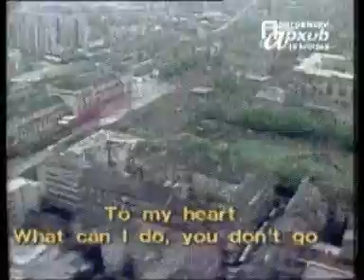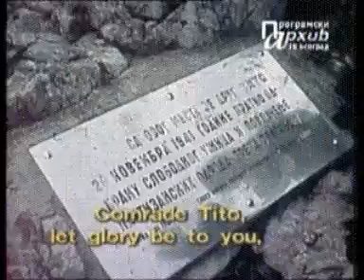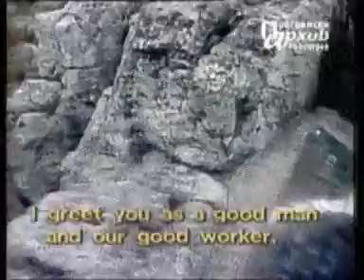Tito Funeral Part two.wmv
Documentary film that recorded events in Yugoslavia between May 4 and May 8, 1980. Film was broadcast on May 11, 1980. Sixty four film crews participated in this unique project. Film was nominated for International EMMY Award in 1980.